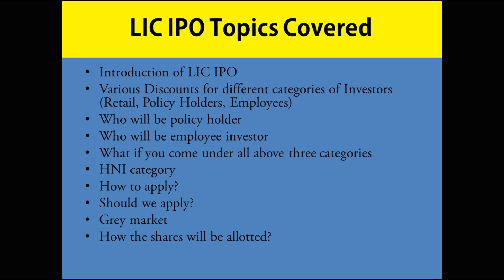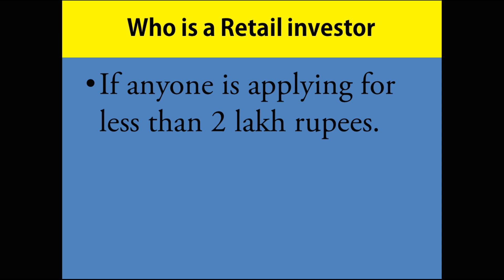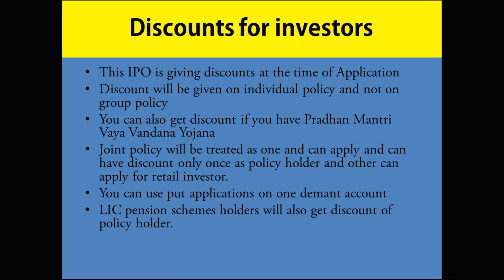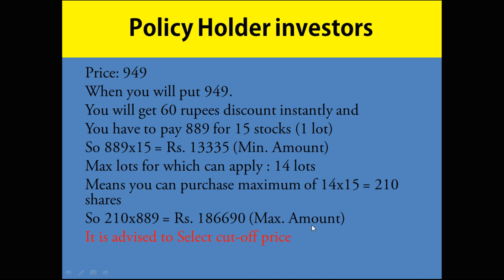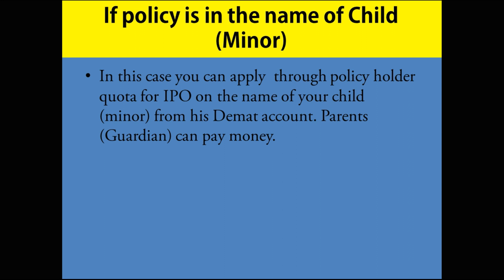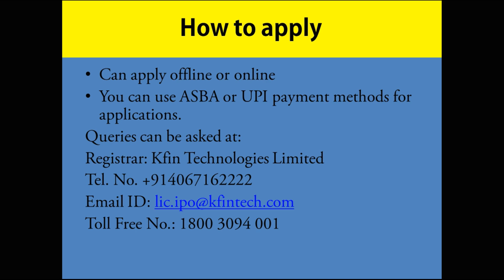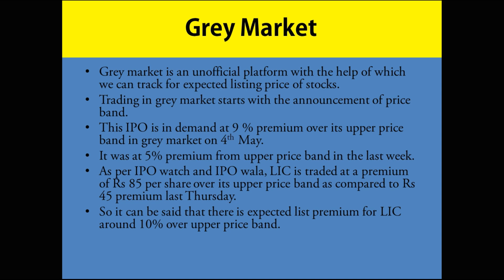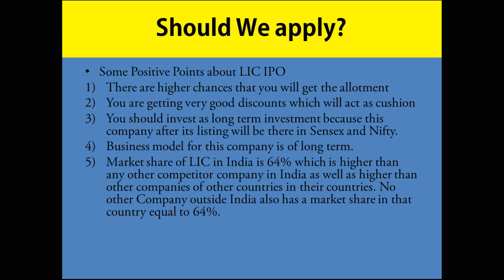एलआईसी आईपीओ (LIC IPO) के बारे में पूरी जानकारी, निवेश करें या नहीं